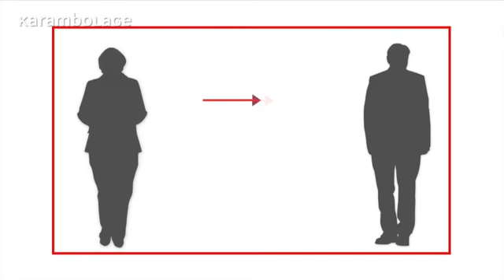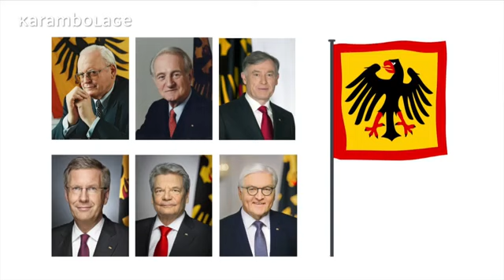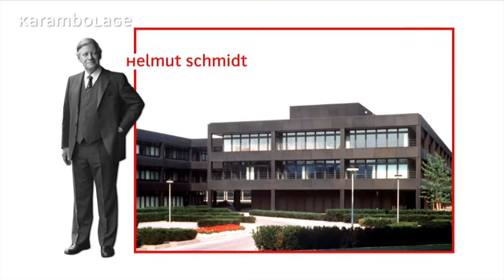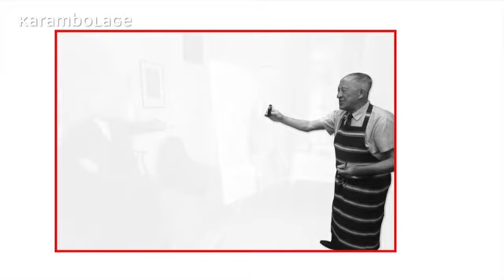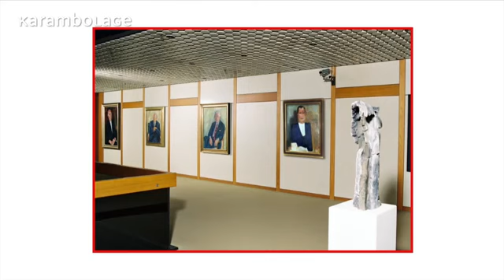Portraits des Chanceliers et des Présidents allemands / "Karambolage"